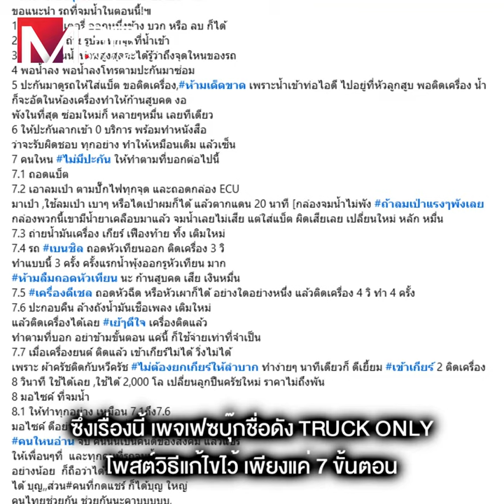กู้ชีพรถคู่ใจ “จมน้ำ” ทุกคันมีทางแก้